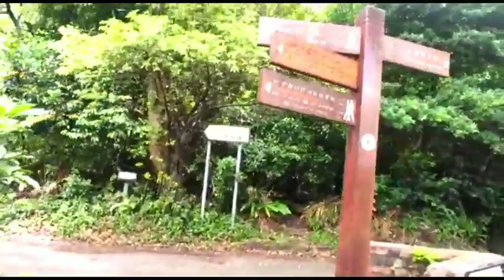ROUTE to VICTORIA PEAK HONGKONG